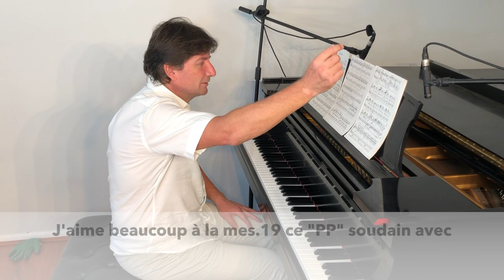Khatchaturian Toccata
0:20 - 1st Performance
5:02 - Presentation
16:07 - 2nd Performance
20:50 - Closing remarks

I start by giving some explanation and maybe will shed a different light on this piece for the listener to enjoy this sonata more as well as sharing what are for me some significant and impactful moments in this piece.

About Laurent Boukobza:
A Parisian native, he is a prize winner of many international competitions including First Prize in Piano from the Conservatoire National Superieur de Musique de Paris. A recording artist with many CDs, Laurent tours widely in Europe, the Americas, and the Far East.
His teachers included Catherine Collard, Germaine Mounier, Yvonne Loriod and Michel Beroff. Laurent has been organizing his own International Music Camps in Europe every year in July.
Laurent Boukobza has performed in Belgium, Bulgaria, Canada, China, England, France, Germany, Italy, Japan, Korea, Romania, Singapore, Taiwnan. Poland and the United States.
In the process of recording the complete cycle of all 32 Beethoven Piano Sonatas, the CDs, which have been endorsed by a major world renowned label, should be released in end of 2023!
​Remember to like his videos as well as following him on Instagram, Twitter and Facebook, without forgetting (of course) to subscribe to his two Youtube Channels (This one and Laurent Boukobza international piano camp).